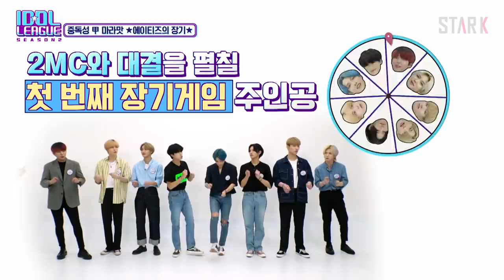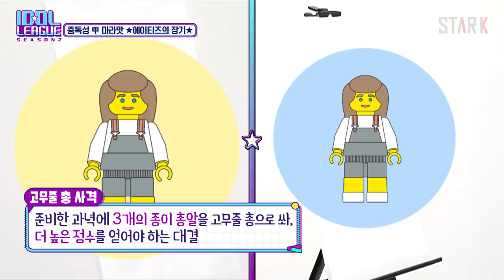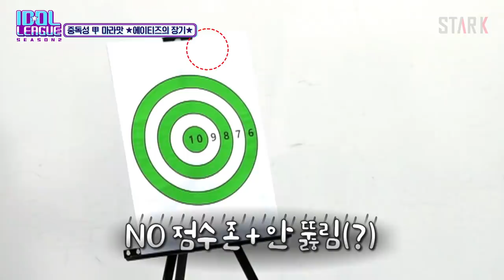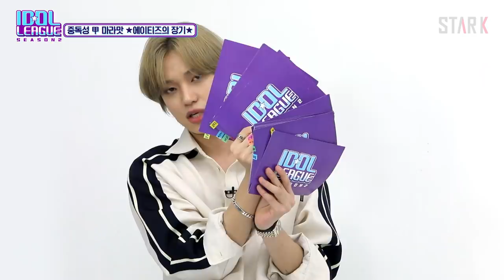[ATEEZ IDOLLEAGUE EP.2] ATEEZ's cutie time with the Apricot Song! (에이티즈 살구송 대공개! 사격, 구구단까지?)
The leader in Global K-pop news, STAR K!
(글로벌 KPOP의 선두주자, STAR K)